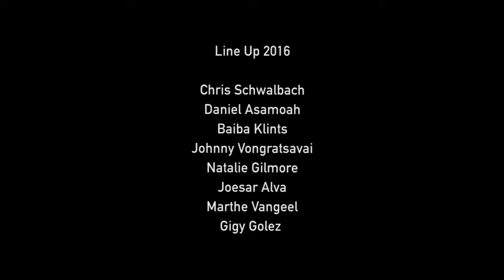MDC Summer Dance Camp 2016 - Recap by Gigy Golez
Am 17./18./19./20. August 2017 gehen wir in die nächste atemberaubende Runde! Tragt euch den Termin ein, denn das habt ihr mit diesem Mal auf jeden Fall verpasst!